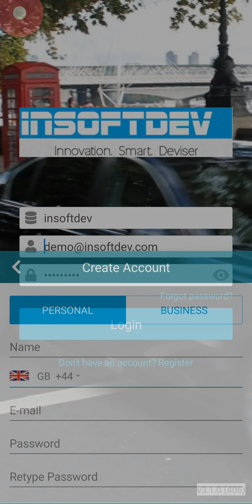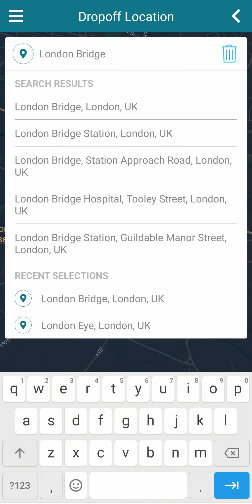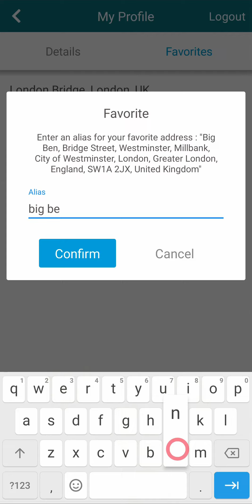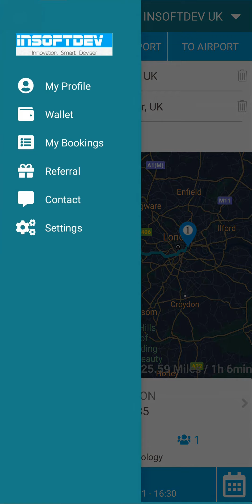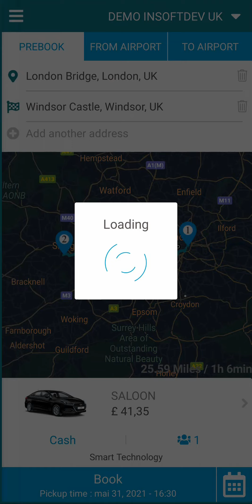SmartCar Mobility. PassengerApp overview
INSOFTDEV SmartCar Cloud All-in-one Booking and Dispatch Systems for Taxi, Ride hailing and Shuttle services. Worldwide.

On-demand flexibility that enables startups, corporates and SMEs to launch, scale and enhance Taxi, Ride hailing and Shuttle services.all around the world.

Vehicle Sharing - Achieve operational excellence with technology from the global market leader. Modular ecosystems with White-label apps for CarSharing, CarRental and pool vehicles.

Ride Hailing - Highly scalable. Fast deployment technology. Customisable experience.Your city, your language, your logo, your brand. A variety of reliable solutions  connecting you to the world.

Delivery - Technology and expertise for designing optimal delivery experiences to logistics teams. Easiest way to bulk dispatch & auto dispatch with multi pickups and drop offs.

Bus  & School runs - Provide the customized service your customers seek. Enable organisations to oversee and manage all transportation operations from one access point effectively and efficiently.